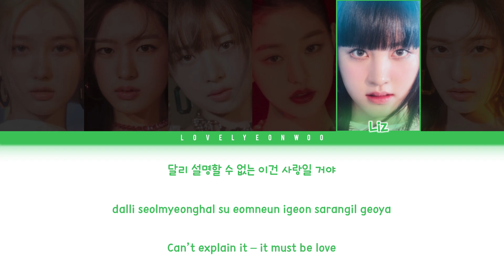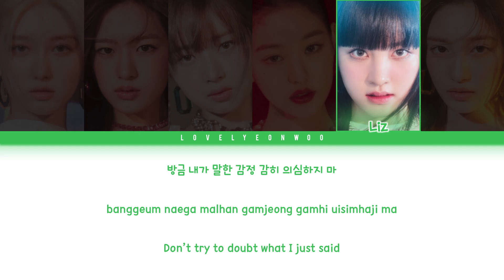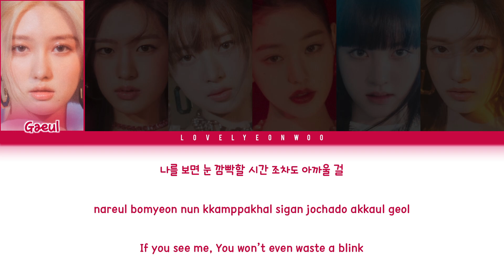IVE (아이브) – After LIKE Lyrics (Color Coded Han/Rom/Eng)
Album: ‘After LIKE’ Single Album

My bias: Gaeul

ENG CR: starshipTV

Fonts used:
Title: Edited from official promo art
Member Names: 1HoonSkybori
Lyrics: 210Hayanbunpil
Thank you: Lovely Boys
Watermark: Bebas

Don’t reupload.